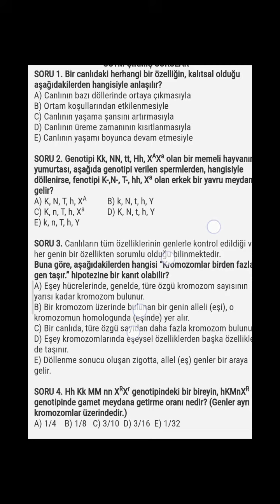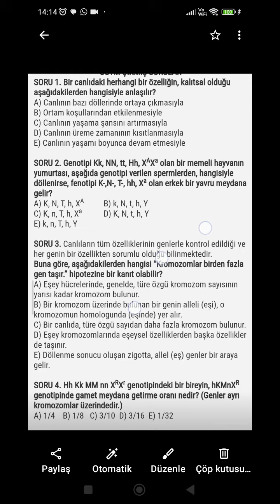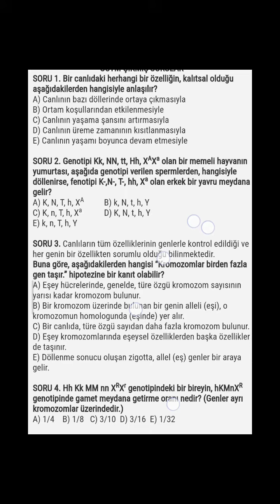Kalıtımla ilgili örnek sorular öğrenelim bağlı bağımsız gen, bağımsız gen lokus homolog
Kalıtımla ilgili çıkmış vb örnek sorular öğrenelim kontrol çaprazlama